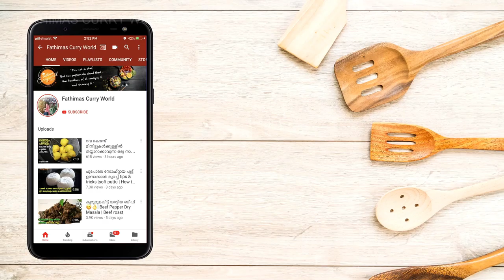5 മിനിറ്റിൽ വീട്ടിൽ ഉള്ള ചേരുവ മാത്രം മതി കറുമുറ സ്നാക്ക്സ് റെഡി | kurkure recipe in malayalam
Crispy Macaroni kurkure in Malayalam /Best Tea time snacks with less ingredients